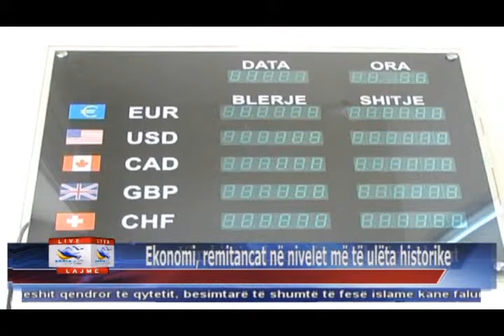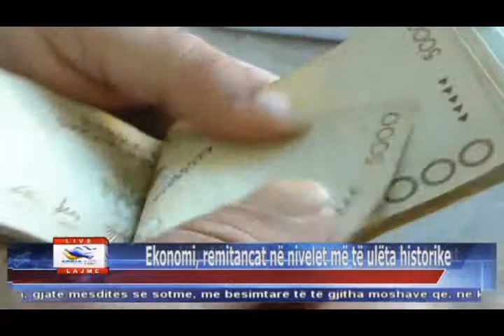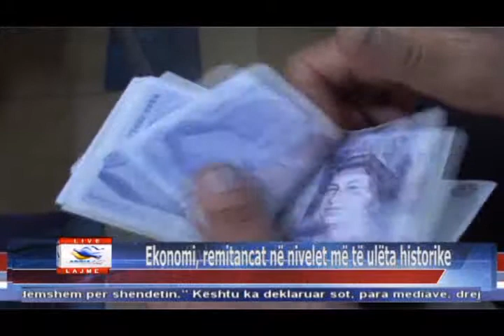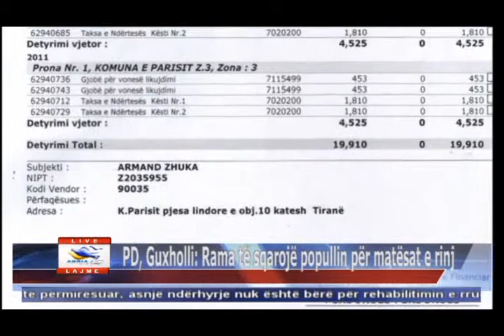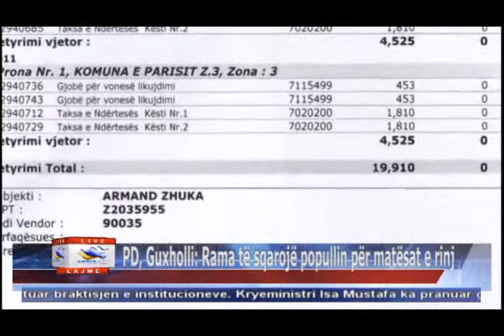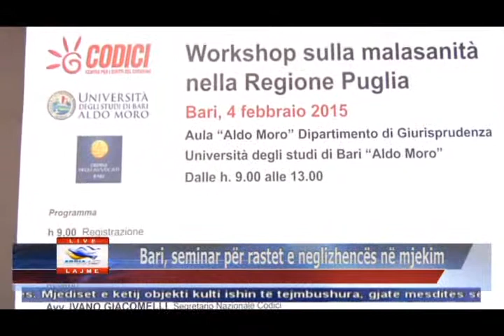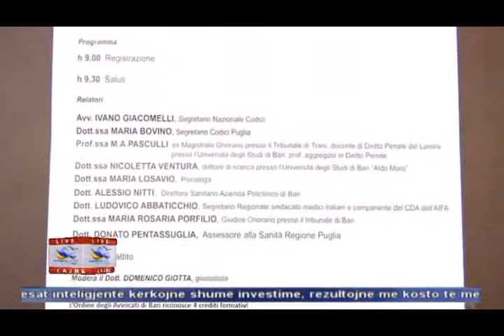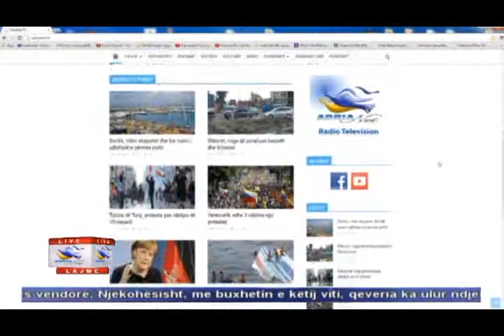13 02 2015 Edicioni i Lajmeve